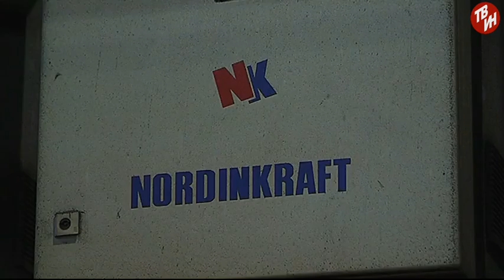ТВ-ММК 75 лет стану 2350 Эфир: 29-06-2017